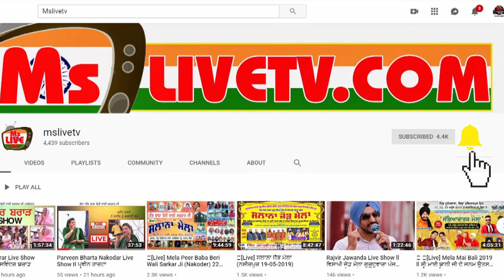Sardar Ali ਦੀ ਅਵਾਜ਼ ਵਿੱਚ ਵੀ ਦਰਦ ਆ ਗਿਆ